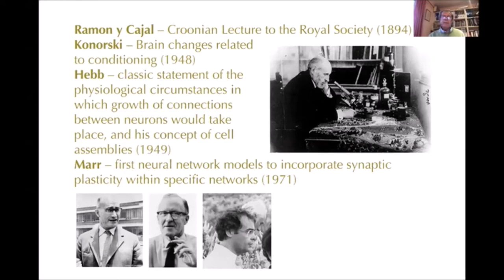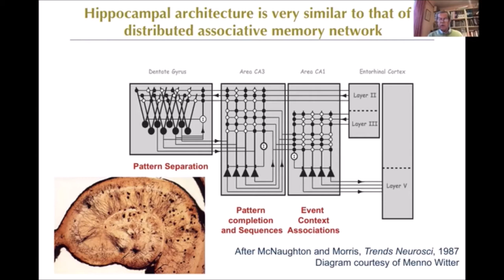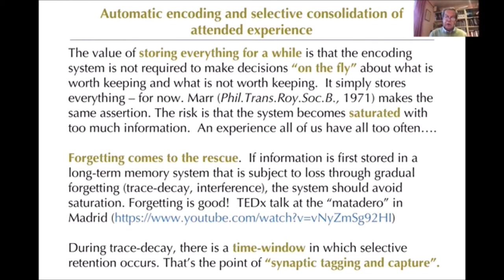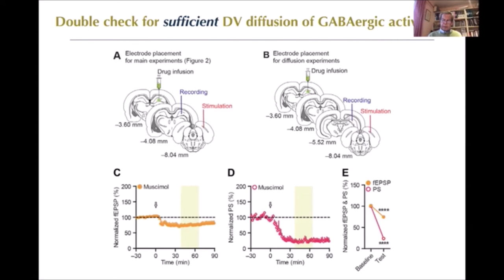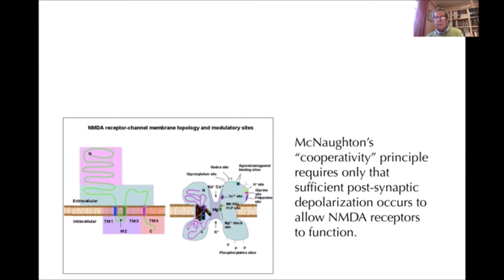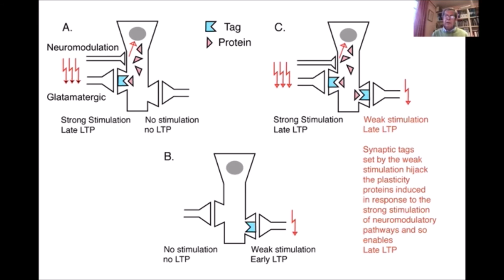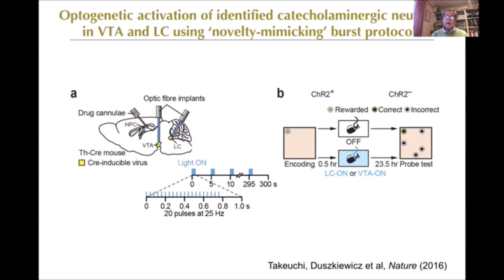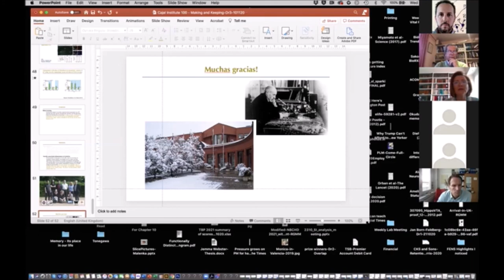Richard GM Morris: “The making and keeping of memory"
On 2020, the Cajal Institute is turning 100 years old, being Santiago Ramon y Cajal his first director in 1920. To celebrate this special occasion, the symposium “100 years of the Cajal Institute: Leading the future of Neuroscience” held on a virtual format in November 11th 2020, has shown revolutionary findings in the field of functional and system neuroscience with potential impact in translational and clinical research. The symposium counted with top international neuroscientists that discussed the current hot topics of Neuroscience, and the challenges that need to be achieved in the next years to find new therapeutic strategies to treat brain diseases.